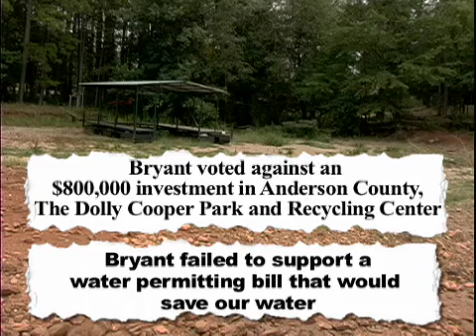Stand Up For Anderson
Marshall Meadors For SC Senate